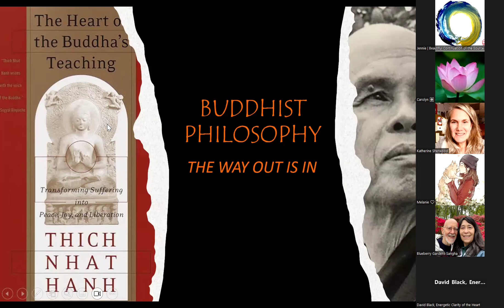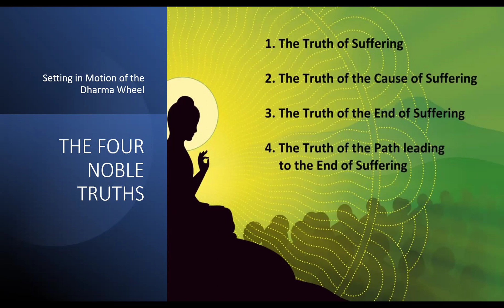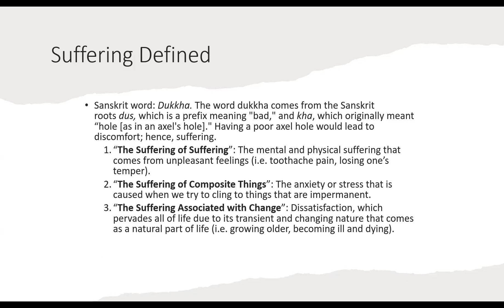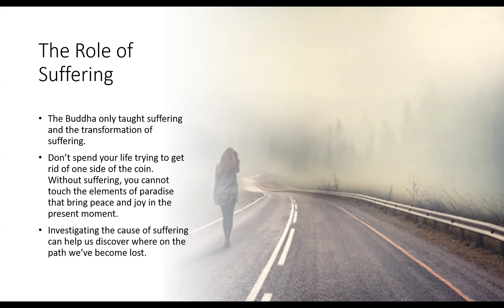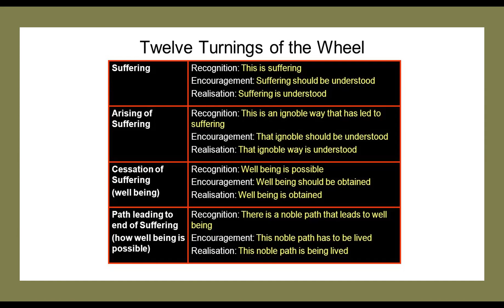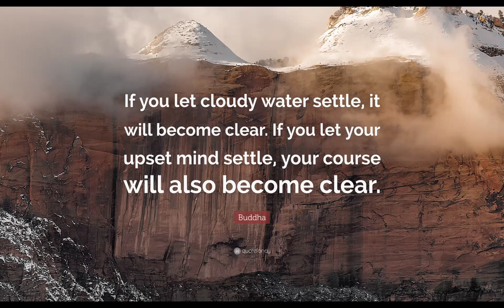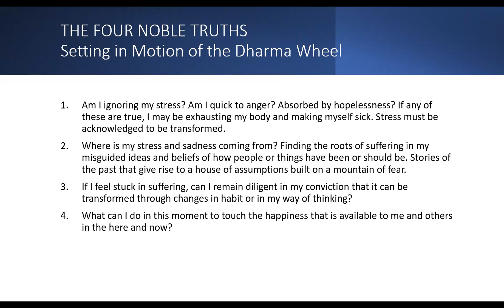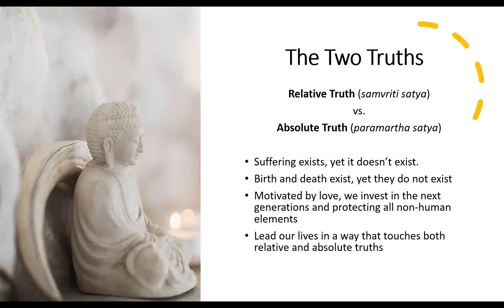Buddhist Philosophy Part 1: The Four Noble Truths